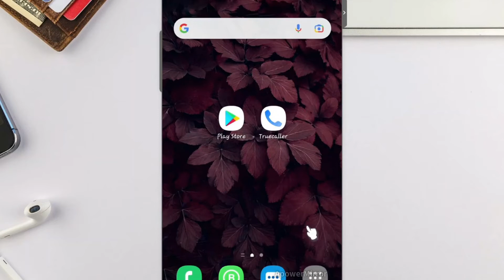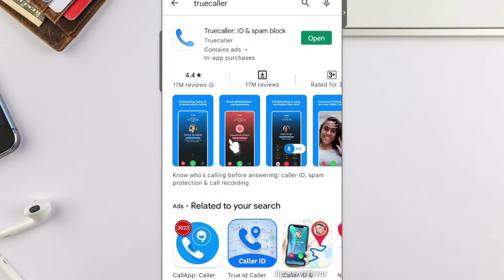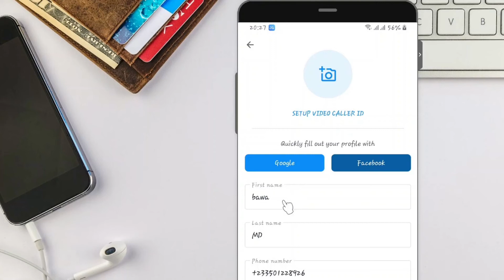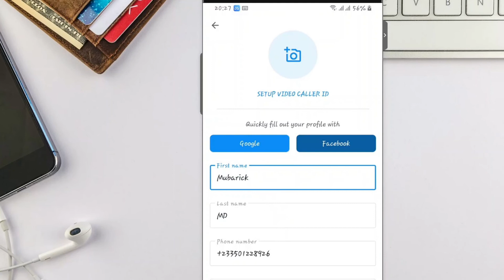How to Change Your Truecaller Name Permanently | How to Find Unknown Mobile Number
Learn How to Change the TrueCaller Name Step by Step and Change TrueCaller name. If you have truecaller app on your phone then you can identify an unknown numbers. Because truecaller give unsaved number name. But the problem is sometimes we gave the wrong name in truecaller. Right?  and in later we need to change our truecaller ID name.

But we Don't know how to change the TrueCaller ID name. So, Don't worry in this video I'll show you how to change the TrueCaller ID name. Just watch the video and You'll get solutions.
Thanks

I help people learn how to use Software and Technology to become productive.

Aboabo - Kumasi. Ghana

Mubarick MD does not promote any illegal or fake information to users and all the videos here are for EDUCATIONAL PURPOSES only, we are not responsible for any illegal actions you practice. And this video or any of our videos here should not be re-upload or reused without our permission 🚫

At Mubarick MD, We Provide All on How-To, Tips for computer, internet, mobile, ETC. If after watching our video and still having issues you can use the comment box and make sure you subscribe to this channel for a video like.